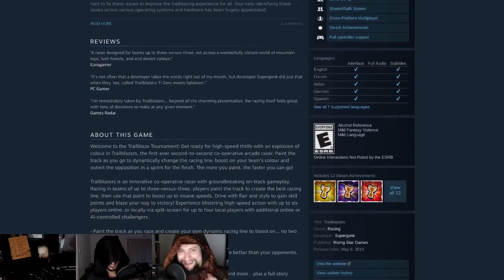ChairQAsition: Trailblazers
Your intrepid heroes provide the quality assurance that should have been done in the first place. Trailblazers faces the ChairQAsition!

Devel: Supergonk
Engine: Unity
Price: £29.99 / US$29.99 / CA$33.99

Wazzat: Trailblazers is an innovative co-operative racer with groundbreaking on-track gameplay. Racing in teams of up to three-versus-three, players paint the track to create the best racing line, then use that paint to boost up to insane speeds. Drive with flair and style to gain skill points and blaze your way to victory!

Mandatory Disclosure: The publisher, Rising Star Games, sent us key